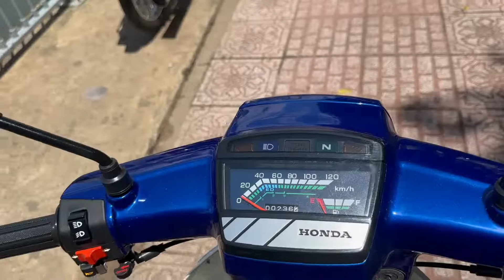SIÊU PHẨM XE DREAM, DỌN MỚI ĐỜI 89 MÀU XANH P1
một siêu phẩm Dream chiến độ kiểng đẹp nhất 2023 . chủ xe quá chịu chơi và chịu chi.
Dream thái 1994 phục hồi dọn mới thành bản 1998. Full clip lắp rap
Dọn Dream Thái Full Nguyên Bản Như Xe Thùng
DREAM THÁI DỌN MỘC là gì ??? thực hiện ntn mời các bạn cùng coi xe 14454 này sẽ hiểu